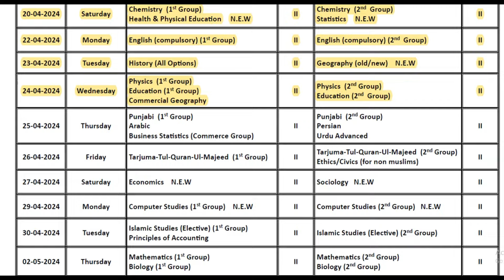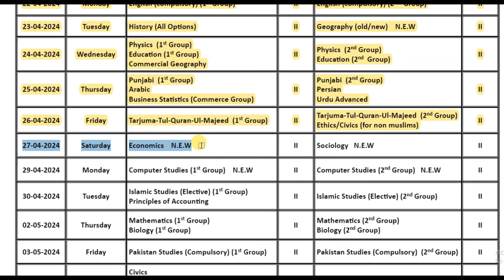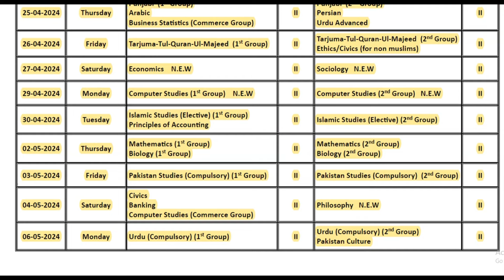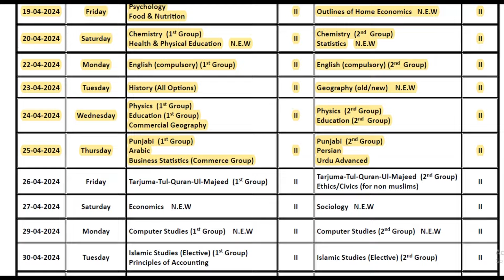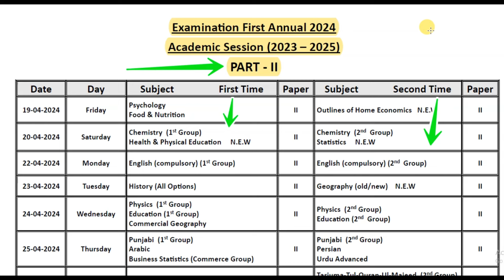2nd year date sheet 2024 - 12th Class Date Sheet 2024 - Inter part 2 date sheet 2024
Date Sheet 2024 Class 12th | inter part 2 fsc, fa,ics and i.com date sheet 2024 | 2nd year date sheet 2024.

2nd year date sheet 2024,
date sheet class 12 2024,
second year date sheet 2024,
12 class date sheet 2024,
date sheet 2nd year 2024,
2nd year date sheet 2024 punjab board,
12th class date sheet 2024,
2 year date sheet 2024,
12 date sheet 2024,
2nd year date sheet 2024 gujranwala board,
2nd year ki date sheet,
class 12 date sheet 2024 punjab board,
12 class date sheet 2024 punjab board,
12th class date sheet 2024 punjab board,